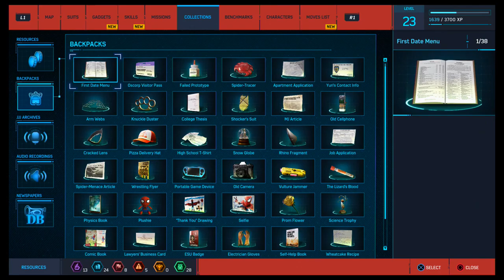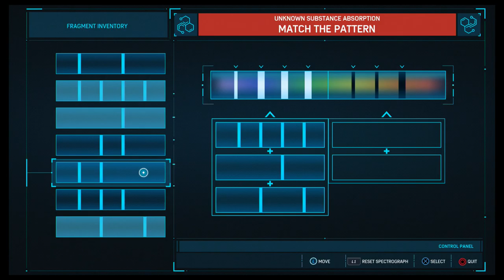Let's Play: Spider-Man Part #12